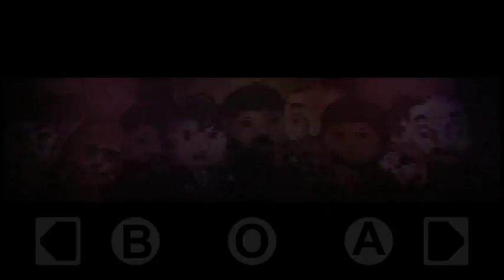LETS PARTY!!! | Distraint Pixel Horror_Part-9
For the other parts of this..

And. thank you soo much for watching ...😊